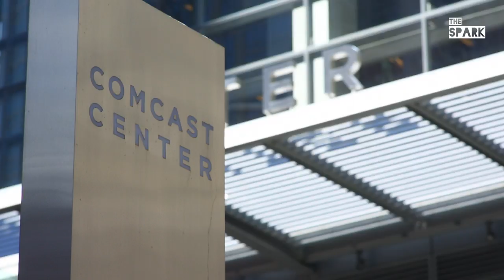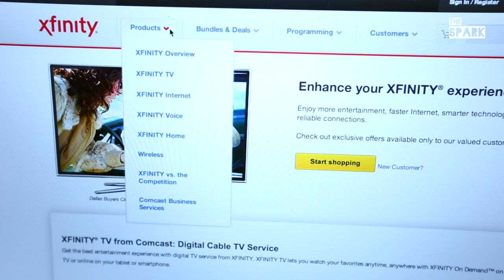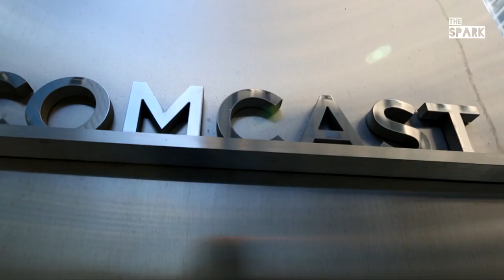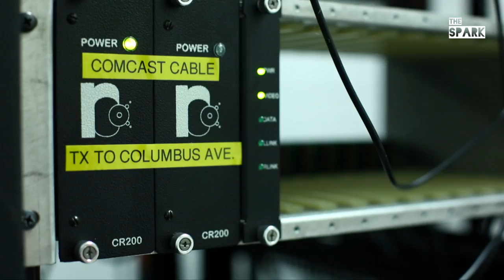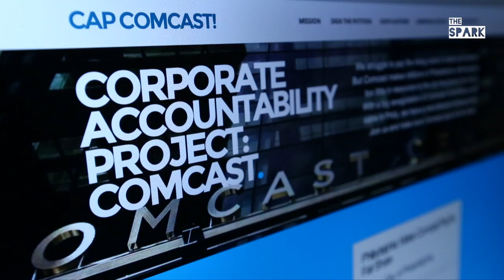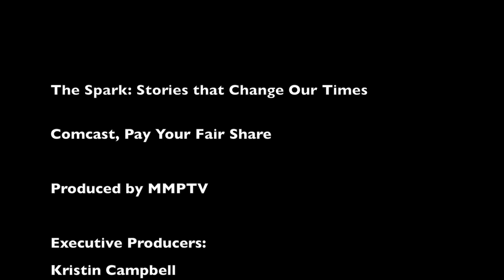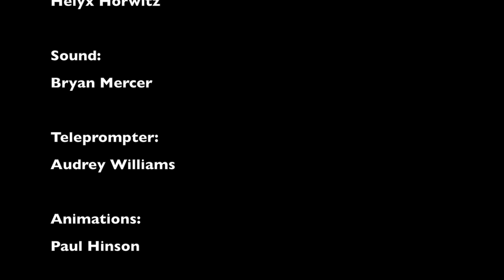Comcast, Pay Your Fair Share - Full Episode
Comcast is one of Philadelphia's richest corporations, and holds a near monopoly on Internet and Cable access.

Communities across the city, and across the country, are demanding that Comcast do more to support public services including education, and promote Internet access.

In the next year, the city will negotiate a new agreement with Comcast to allow it to do business in the city. The Comcast Corporate Accountability Project - or CAPComcast - is leading the charge to demand that Comcast pay its fair share. Find out more at capcomcast.org

A conversation between Bryan Mercer of the Media Mobilizing Project, Consumer Affairs Director Lance Haver, and Dawn Hawkins and Craig Robbins of Action United.